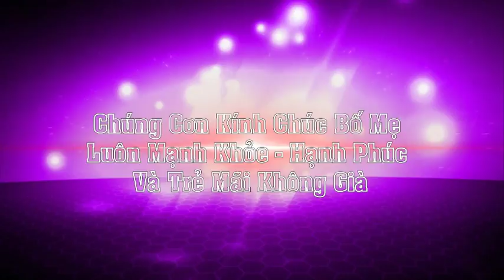Mừng Sinh Nhật Bố Mẹ